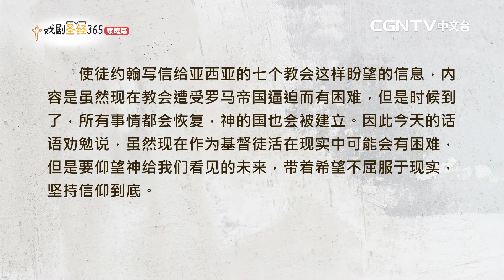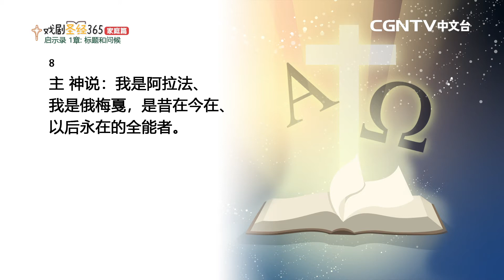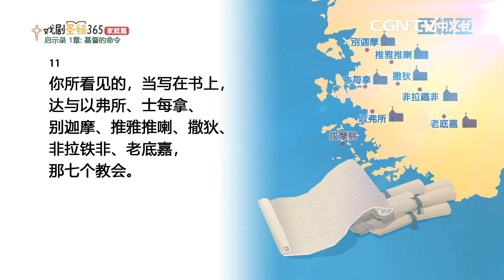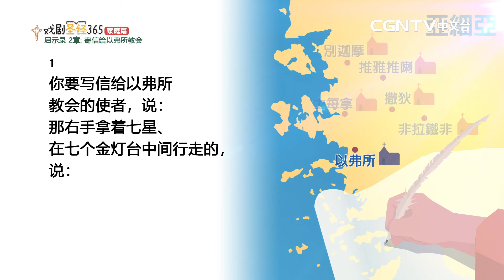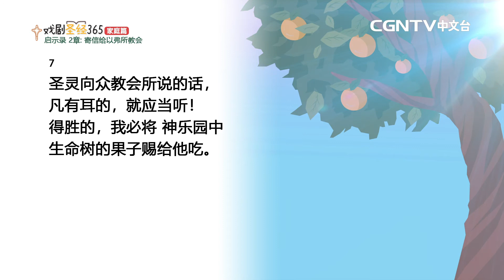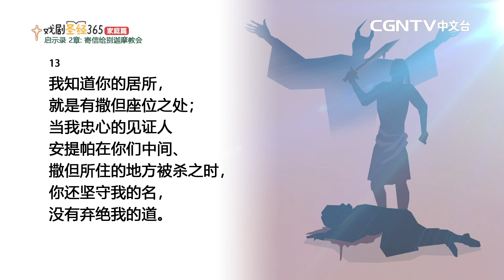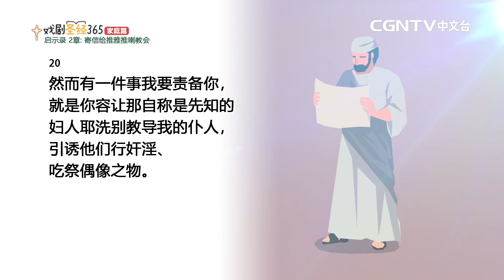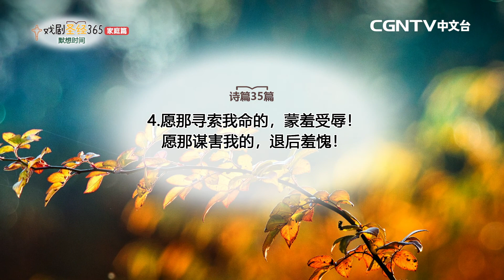【戏剧圣经365-家庭篇】（简）第34周-主日家庭礼拜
启示录1-2章

奉献帐号：
银行：国泰世华银行(013)华江分行
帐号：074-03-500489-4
户名：社团法人中华基督环球福音网协会